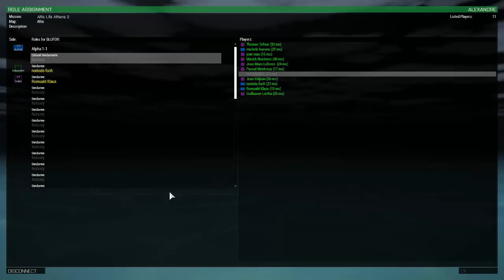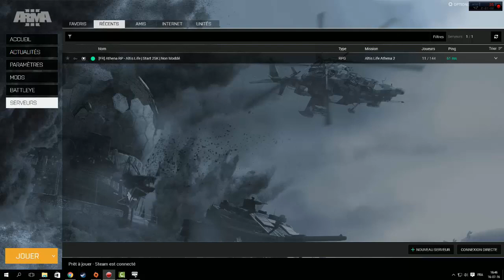Arma 3 comment faire de l argent facilement + trajet mouvementé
!SERVEUR ATHENA RP! VENEZ Y VITE

Aujourd hui je vais vous expliquez comment avoir 1.5 Millions en moin de 30 minutes sans Glitch .

-Le Matos obligatoire-
-Un camion avec énormement de place.
-Un sac ainsi qu un Kit de réparation.
-Une arme pour la protection contre les voleurs ou Rebels
-De la chatte de ne pas tomber sur des Rebels .

➛Song- Arman Cekin-California
-Cartoon feat juri Pootsmann.

• Mon stream : CRACHWTC69
• Mon twitter : @crachwtc69